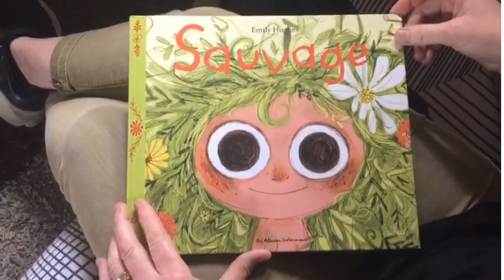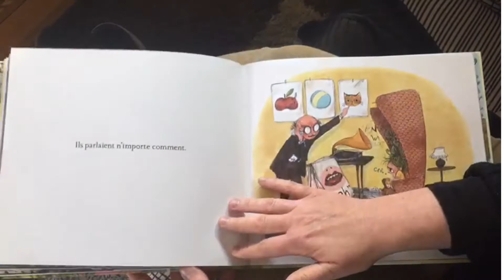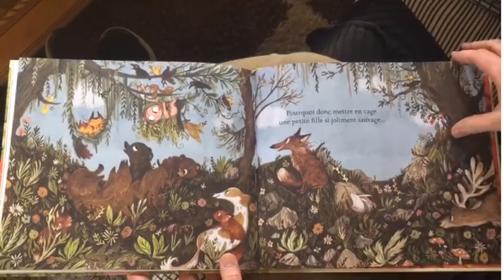COMME ALMA MAISON - "Sauvage"